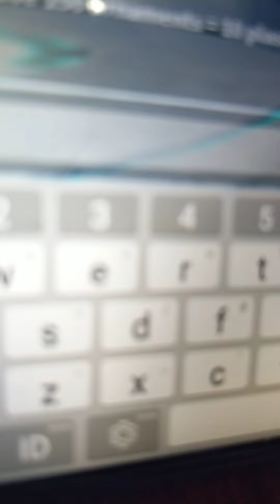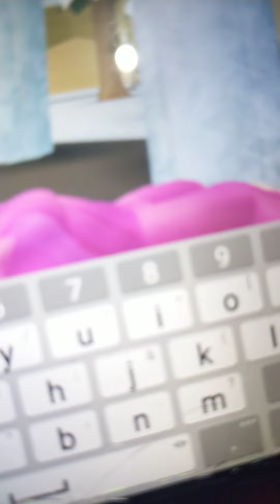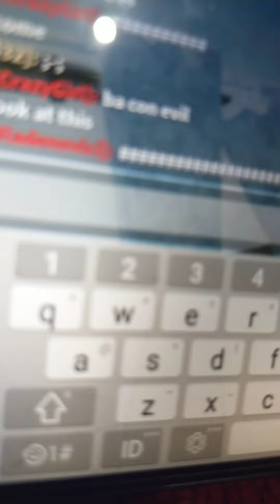Roblox Bulked Up 💪🤜🤛